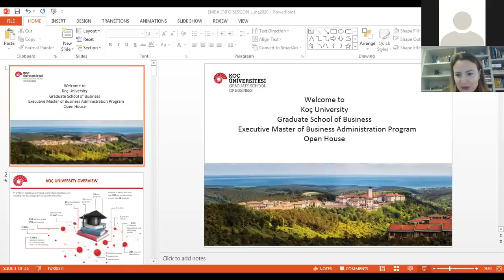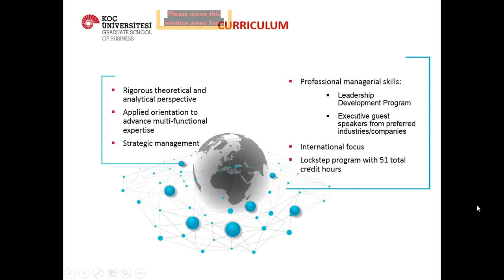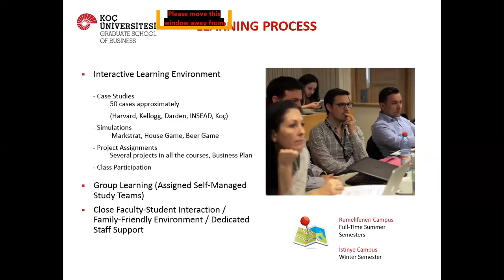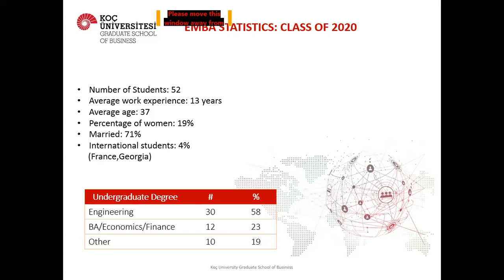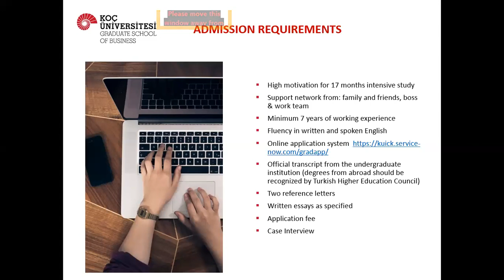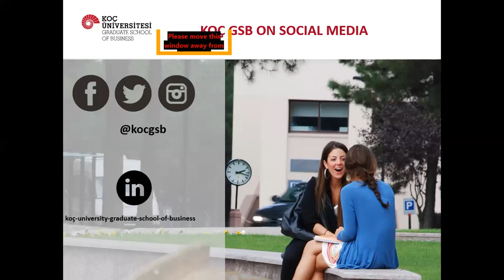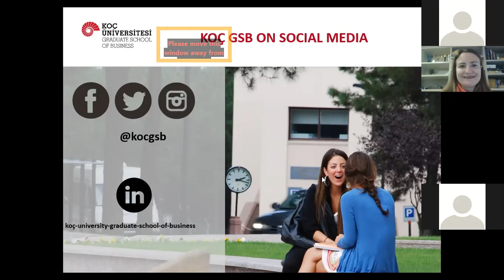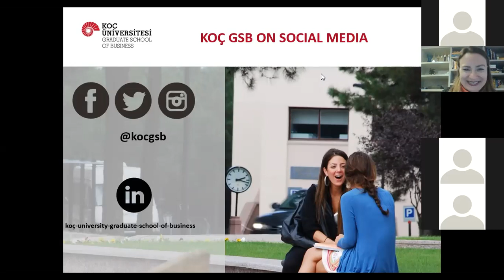Koç GSB Executive MBA Information Session June 1st, 2020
Koç University’s Executive Master of Business Administration Program (EMBA) enables mid-career professionals with a minimum of 7-year work experience to improve their managerial and leadership skills and to equip themselves with the analytical foundation necessary towards higher levels in their careers.